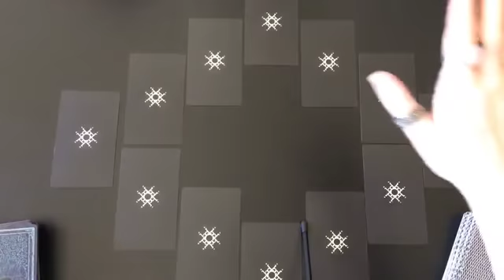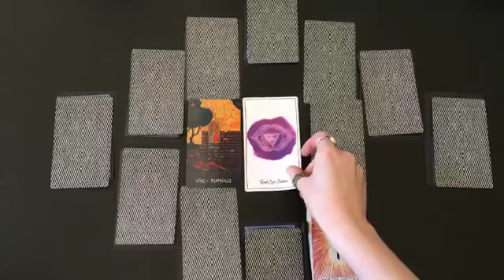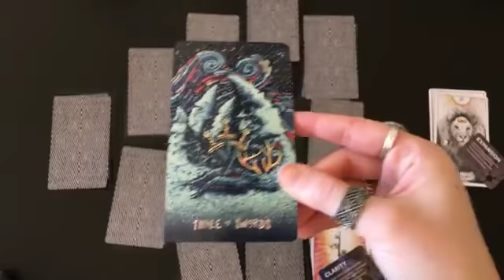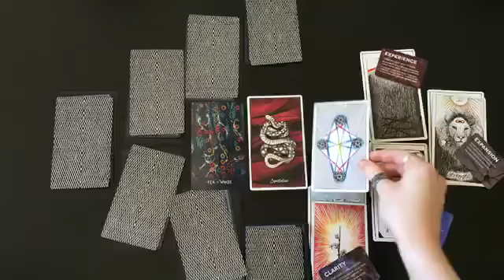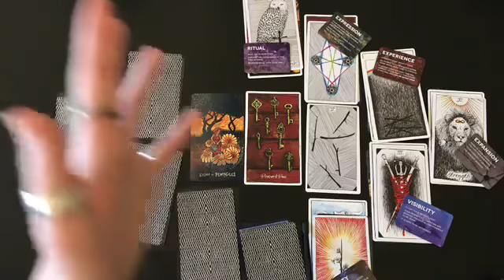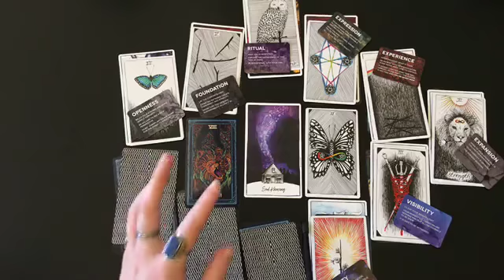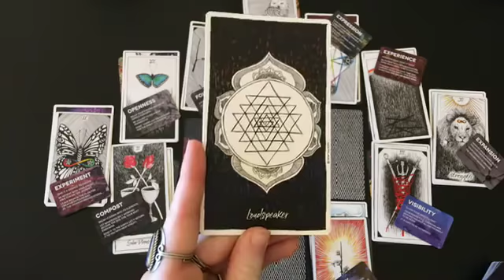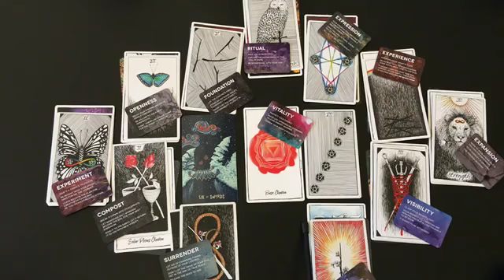Mercury Retrograde in LEO 2018 - Sign Specific Reading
This reading covers the Mercury Retrograde in Leo which starts on  July 26, 2018. Make sure you watch your Sun, Moon, and Rising signs for a full picture of what this moon has in store for you. This reading is sign specific and starts with Leo! Time stamp is posted below.

TIME STAMP
Aries - 30:23
Taurus - 33:05
Gemini - 37:13
Cancer - 40:20
Leo - 3:10 (make sure you go back toward the end of the Virgo portion because I pull an extra card for you guys after the fact)
Virgo - 5:50
Libra - 9:44
Scorpio - 12:59
Sagittarius - 17:00
Capricorn - 20:34
Aquarius - 23:15
Pisces - 26:44

CUSTOM TAROT SPREADS I’m offering custom tarot spreads for purchase that get delivered to you via email. You receive a voice recording, written overview of the spread, as well as photos.

GET A SINGLE QUESTION READING $13 Fill out the form to submit your question - I'll send you an invoice, and your reading gets sent to you via email - typically around 24 hours after you submit payment (photos of tarot cards are included).

Decks Used:
Alchemist's Oracle
Prisma Visions
The Wild Unknown Tarot
The Sovereign Oracle